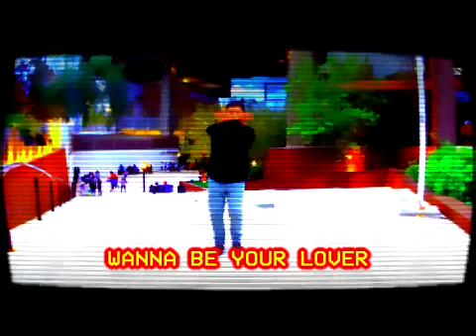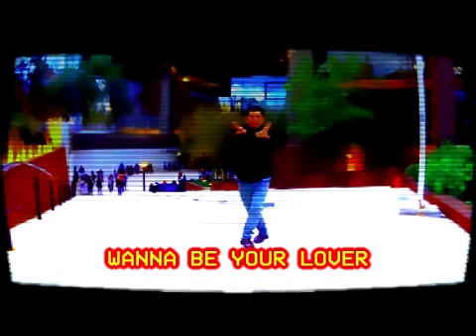CLUB PPCHILE / STAGE 20 ~VINTAGE SELECTION (RETRO)~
0:00 Introducción
0:52 LIKE A THUNDER
2:18 BLADE RUNNER
3:39 LIVING TOGETHER
4:56 IT IS A MAGICAL DREAM
6:15 BAD ILLUSION
7:23 WANNA BE YOUR LOVER
8:44 BAZOOKA MAN
10:00 START
11:33 DARK IN THE NIGHT